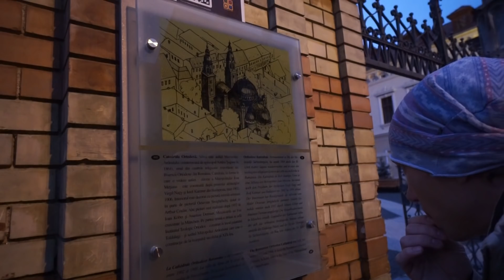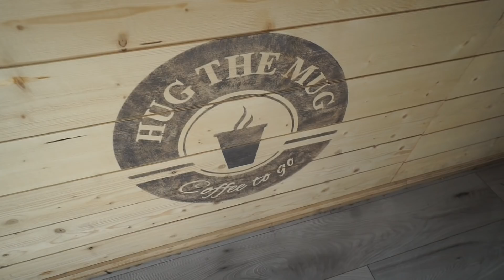A Romanian Adventure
1250 S Capital of Texas Hwy, Austin, TX 78746, United States

Rbth article